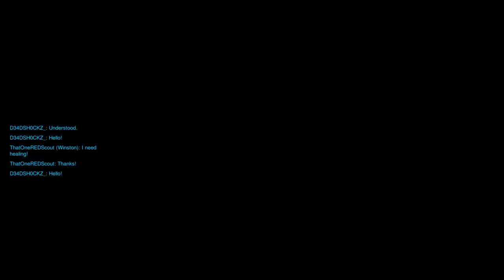The Brexit Watcher 3/3